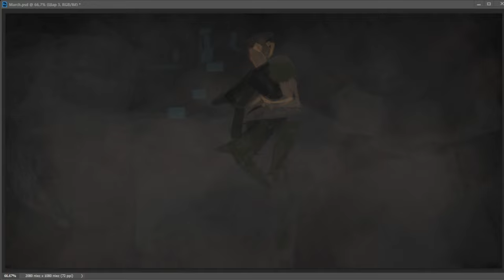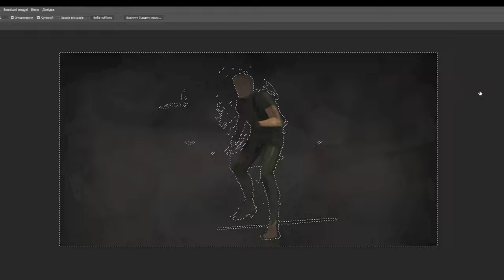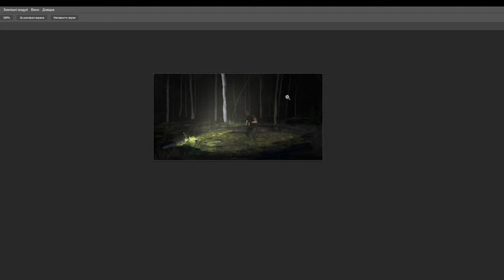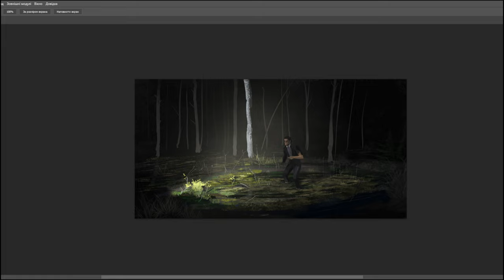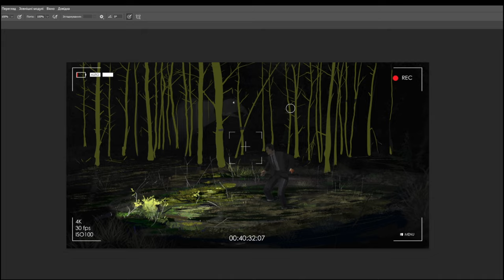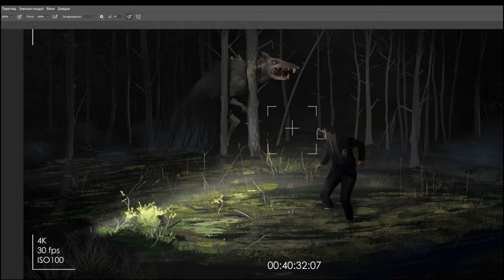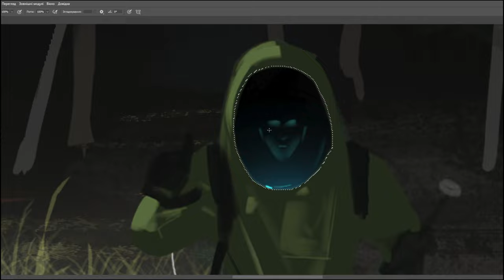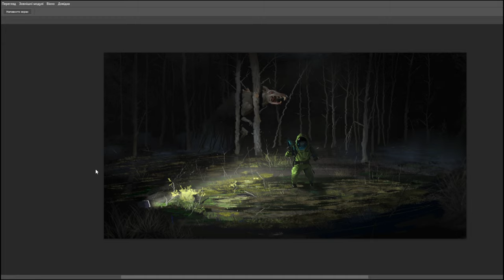Painting process - Unlucky scientist (speedpaint)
The process of drawing the work Unlucky scientist

○PROGRAM: Adobe Photoshop 22

YOU CAN FIND ME:
•ARTSTATION